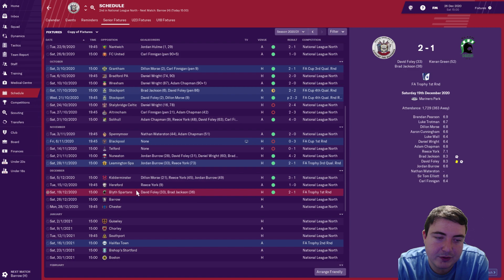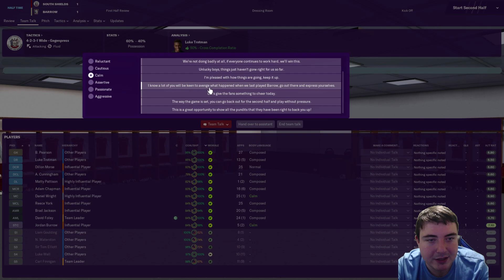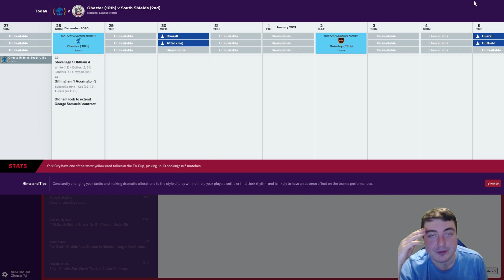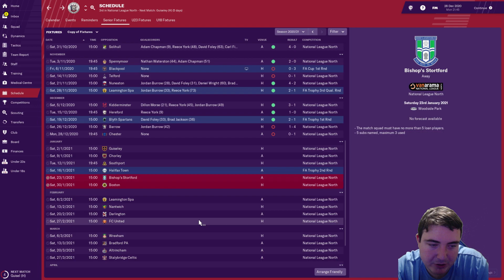Let’s Play FM19 Journeyman | South Shields S3 E5 | BACK ON TRACK? | A Football Manager 2019 Story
Let's Play FM19 in a brand new series on the NEW Football Manager 2019! We begin our next journey in my FM19 Journeyman save at my hometown club in Non-League: South Shields in the Vanarama National League North! Follow my DAILY Football Manager 2019 story and help me to decide which jobs to apply for and which job offers to accept as we embark on our worldwide adventure on FM19.